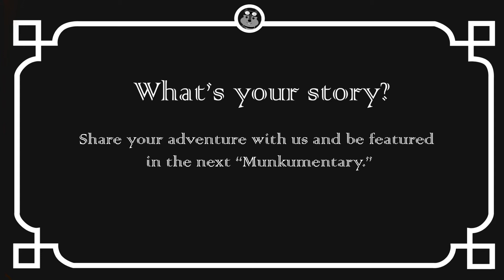Munkumentary - Chippy Climbs Corona Heights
At Hipmunk, we seek to inspire adventure and exploration, which is why we are inviting followers to submit short user generated videos that we hope will open the minds of others to new achievable travel ideas. We seek to depict travel content that is actual-experiential, not aspirational-experiential, but most of all inspirational.  Yeah, that’s a lot of ‘tials,’ but you get the idea.  In other words, we want real stories told by real people.

So, whatever your adventure may be, we’d love to hear about it!  Send your photos, videos, slideshows or written stories our way and have your travel experience be featured as the next Munkumentary : )